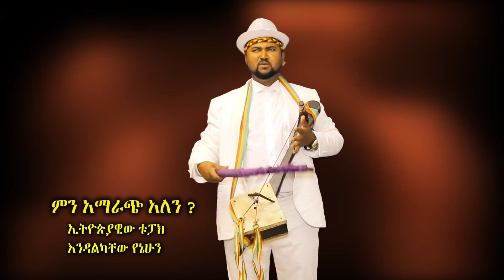Endalkachew Yeneahun NEW Amharic Ethiopian Masinko Music Tupac Abeshaw - ቱፓክ ጎንድሬው - ማሲንቆ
ZAY TV :- Topac - masinko comedy music Endalkachew Yeneahun (ቱፓክ ) [Official video /